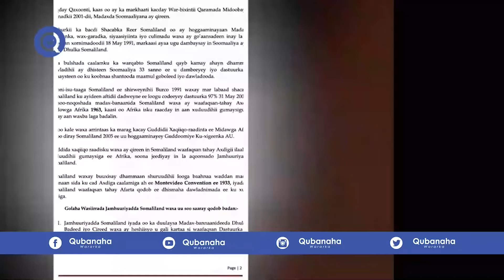DEG DEG: Mareykanka oo Ciidanka Cirka ka Taageraya Somaliland, Jabka Culus Xasan Sheekh ku dhacay..